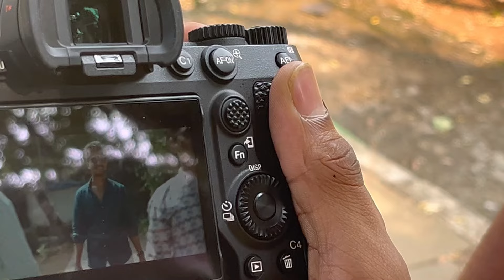दिवाळी पहाट 2024 🪔🔥 | diwali special Vlog | vlog No 113 | Jugal Yesaware | happy diwali ❤️